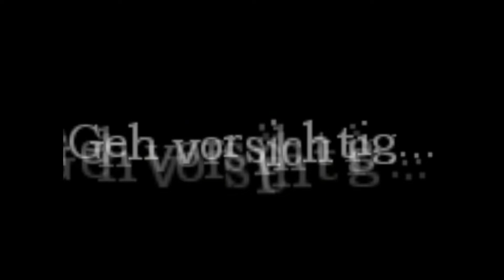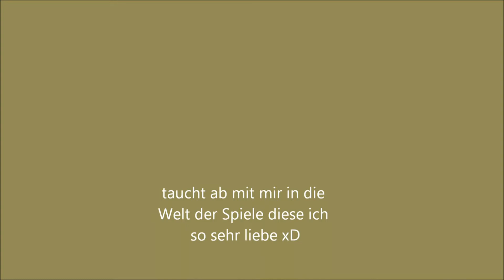Let´s Play Amnesia 015 German Tod das Monster hat mich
mal wieder getötet und nicht einmal sondern gleich mehrmals :D